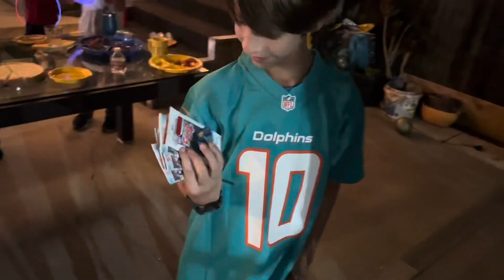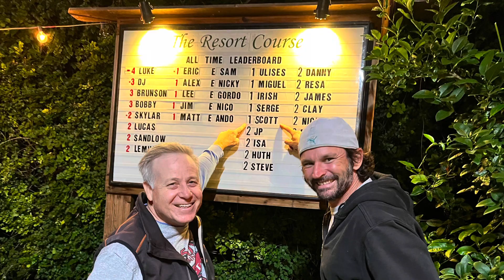Lucas’ turns 9. birthday weekend fun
It’s good to still be alive and have fun with friends and golf